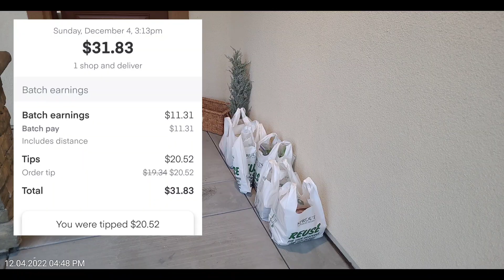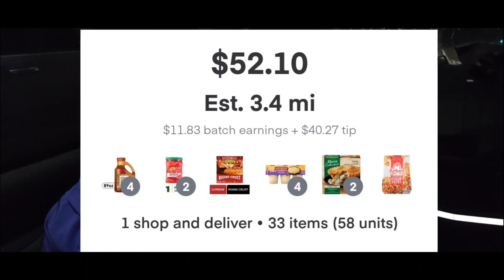Day 4 of 31: I Made $1,000 In One Week | Doordash, Walmart Spark, & Instacart Delivery Driver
👉Thank you for taking time from your day to join me on this journey. 😊

Want to Earn Points For Redeeming Gift Cards By Scanning Products In Store? Think you’d love the Shopkick App? Sign up with my code to get 500 bonus kicks.
USE: "DEAL875931"

🤑 Save money and get cash back on groceries with Ibotta 🛍🛒 Get cash back on everyday purchases.

🤑🐷 Receipt Hog pays you to upload receipts, take surveys, and more! Download and enter code "nind7960" to earn a special bonus when you upload your first receipt.

Would you like to make money by becoming a delivery driver?? Here are the apps I use to earn money delivering.